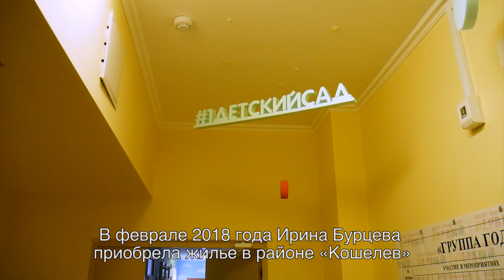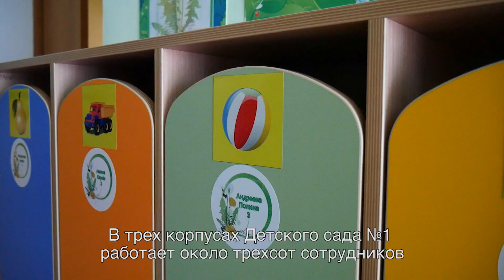В детский сад №1 района "Кошелев" придут около тысячи детей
Начало осени — праздничная пора не только для первоклассников, но и для тех, кто идёт в детский сад. В жилом районе "Кошелев" созданы все условия для всестороннего развития детей. Три корпуса детского сада №1, который возглавляет заведующая Ирина Бурцева, отданы трем направлениям — художественно-эстетическому, робототехническому и физкультурно-спортивному. В новом ролике проекта “Жизнь в стиле К” Ирина рассказала, почему выбрала район “Кошелев” для жизни и ради чего устроилась работать в детский сад №1.